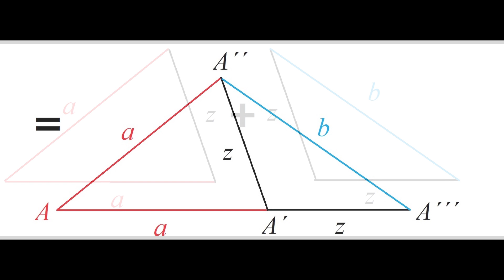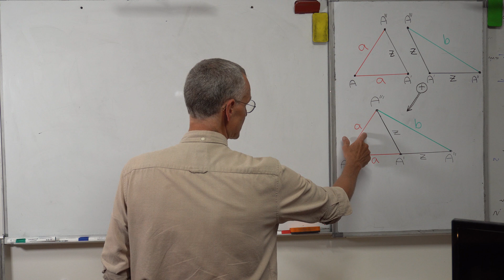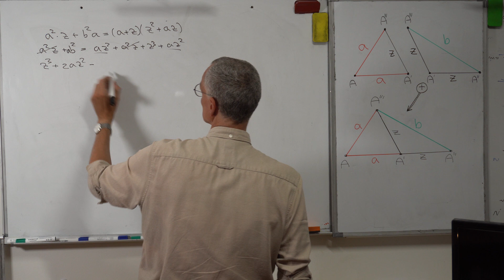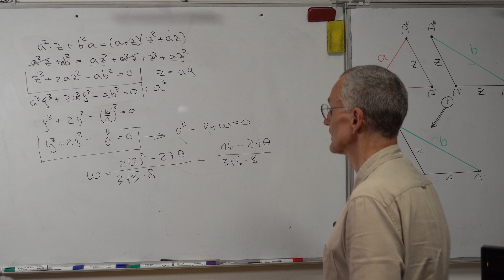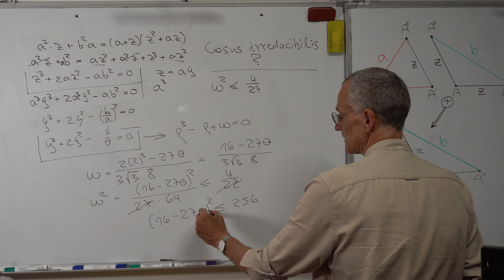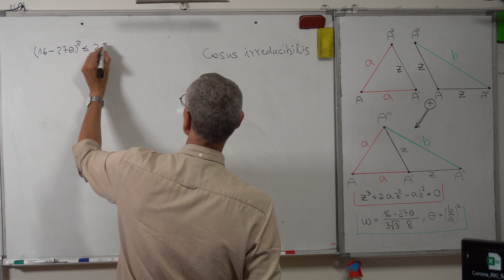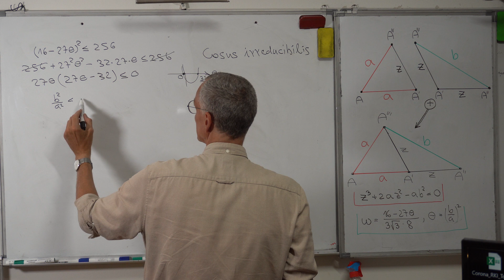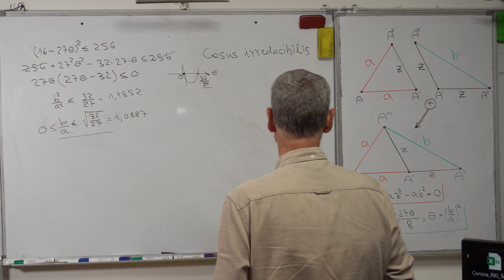Der Satz von STEWART und die Kubische Gleichung: eine Dreiecksaufgabe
Zwei gleichschenkelige Dreiecke werden zu einem Dreieck kombiniert. Diese einfache Aufgabe führt auf eine Kubische Gleichung. Es wird untersucht, für welche Parameter der Casus Irreducibilis auftritt.